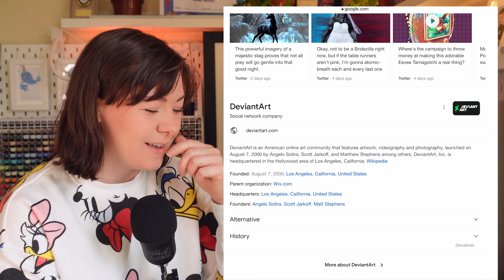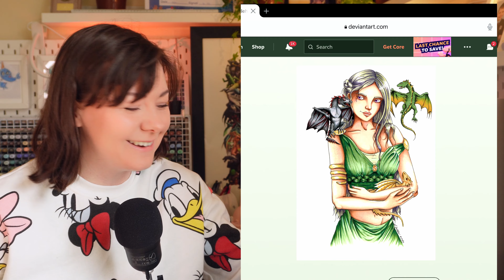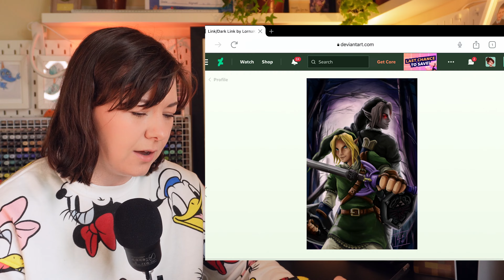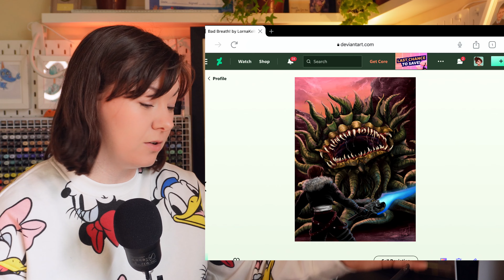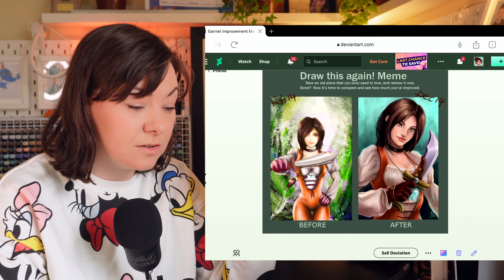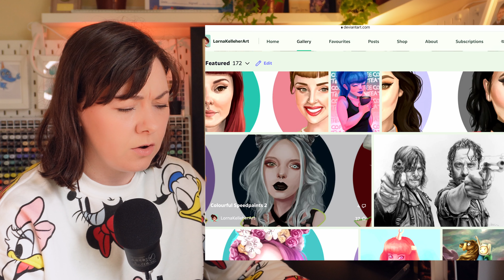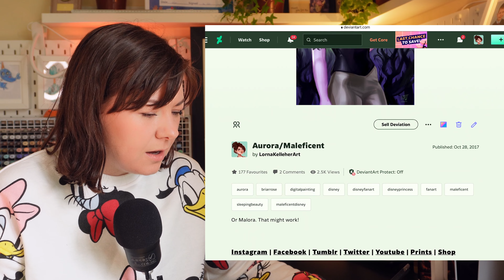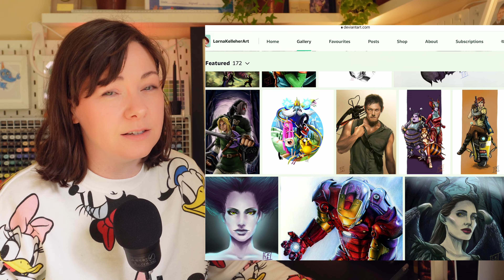Reacting to my OLD Deviantart: Art Journey (part 1)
This was...a bit of a revelation.

My channel is all about positivity, self-help and growth; so it's really good to take a trip down memory lane and see where you've come from. A lot of reflecting done in this video, and I encourage everyone else to do the same ;)

This is part 1, because it only accounts for about 5 years of my art, and there's so much more I want to talk about in general. So...to be continued!